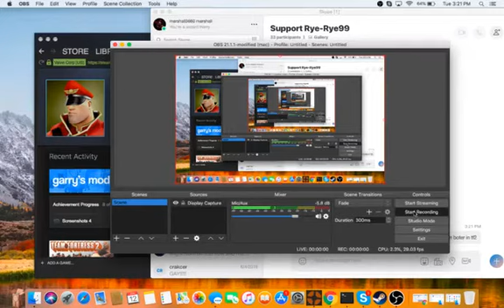When the person with an Aim bot gives up fast.